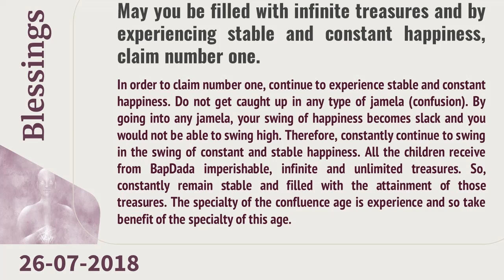July 26, 2018 - Magic Of Blessings | Dr Sachin, Global Hospital